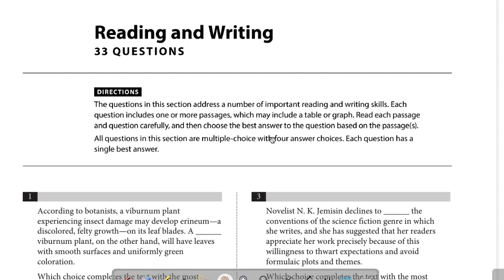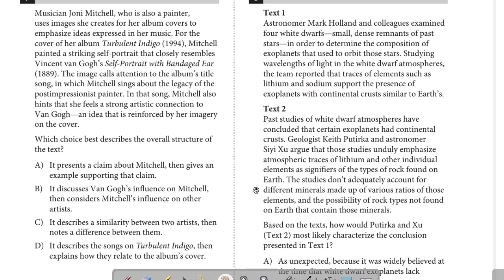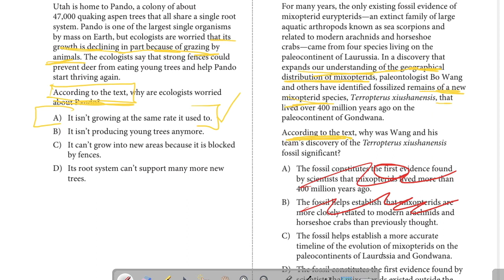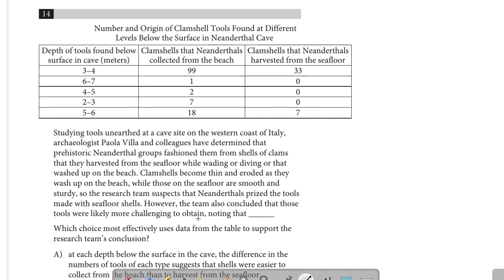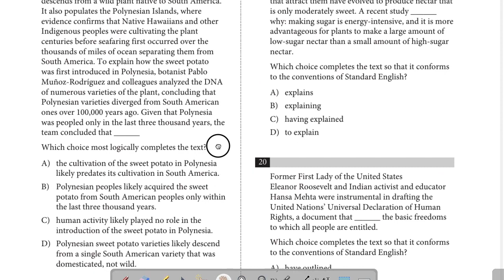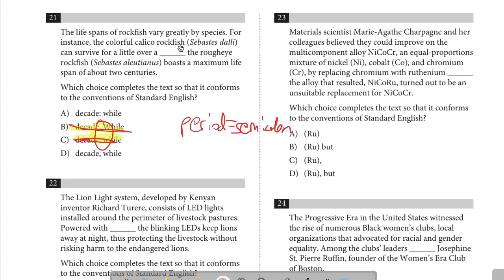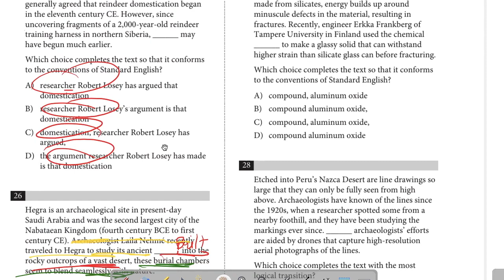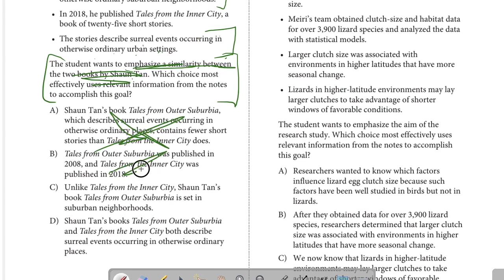Digital SAT: Test 3, Module 2 Reading & Writing (non-Bluebook version)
This is the second Reading & Writing module from Test 3 of the new Digital SAT (paper/PDF version, not the Bluebook version).

Timestamps: #2: 0:48 | #3: 1:30 | #4: 2:04 | #5: 2:39 | #6: 4:28 | #7: 6:00 | #8: 7:19 | #9: 9:16 | #10: 10:00 | #11: 12:50 | #12: 13:54 | #13: 15:10 | #14: 17:00 | #15: 18:42 | #16: 21:10 | #17: 23:30 | #18: 26:20 | #19: 26:48 | #20: 27:41 | #21: 28:28 | #22: 29:22 | #23: 30:24 | #24: 31:28 | #25: 32:40 | #26: 34:33 | #27: 35:49 | #28: 36:56 | #29: 37:47 | #30: 38:21 | #31: 39:28 | #32: 40:23 | #33: 41:24